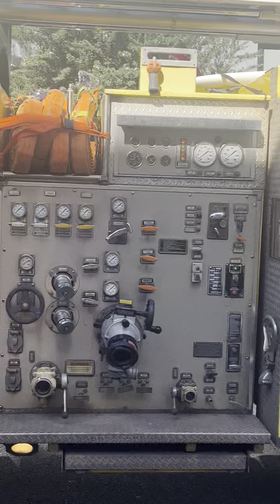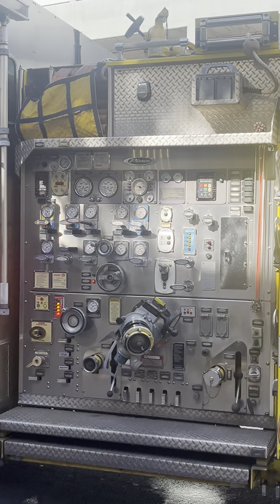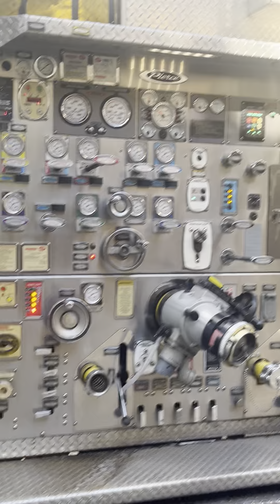Honolulu Fire department engine 2 (reserve) ladder 2 (reserve) responding/arrive scene dump fire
Honolulu fire department engine 2 responding also Ladder 2 En route from Station 7 for gas fuel

Engine 2 ladder 2 arrived on scene small flame dumpster fire firefighters pull 1/2 half quarter front bumper and engineer pump 200 gallon foaming and water 1,500 GPM pump also Ladders 2 crew pull 2/1 half ladder on dumpster and firefighter put fire out and keep foaming on dumpster when ignition fire again after Engine 2 and ladder 2 help E2 crew clean up fire and ladder 2 take up dumpster fire to responding automatic alarm and engine 2 return quarter and ladders 2 return quarter too

Unit apparatus assignment
Engine 2 (reserve) - 2009 Pierce quantum 1500/750/20F/ CAFS (EX engine 1)
Ladder 2 (reserve) - 1997 Pierce quantum 1500/300/75 rearmament aerial (EX Ladder Quint 12)